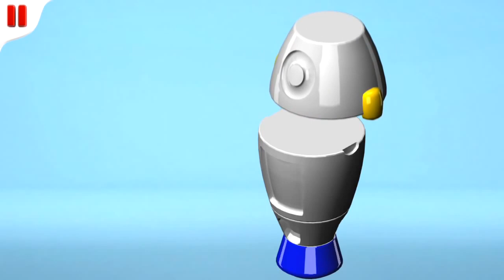Çizgi film : Roket (Build and Play - Rocket) Конструктор - Ракета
Skip To My Lou - Nursery Rhymes
Ne nasıl yapılır. Ne şekilde parçalar yerleştirilir venasıl çalışır. Çocukların bilinmeyenlerine kargaşalarına cevap niteliğinde olacak çizgi film. Buna benzer bir çok çizgi filmi bebetürk kanalımızda bulabilirsiniz. Tüm arkadaşlarıma iyi seyirler.
Bu video Build and Play oyunlarından ön izlemedir. Oyunları buradan indirebilirsiniz